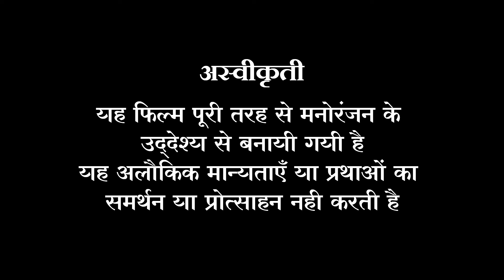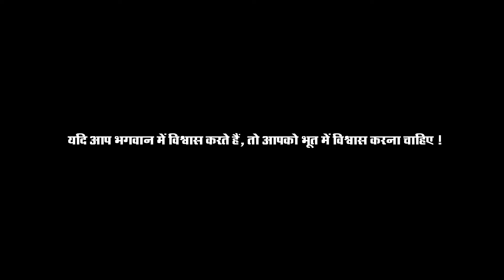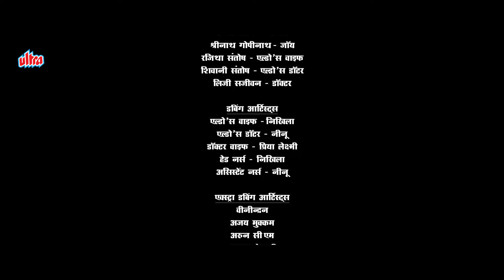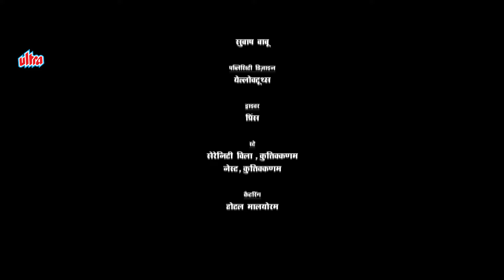CHUZHAL : THE DEATH TRAP | Blockbuster Mysterious Thriller South Movie Dubbed In Punjabi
Synopsis : The mystery revolves around 5 young people in a hill station resort. Something starts to haunt them without revealing it's presence, while it creates a death trap for them.Will they make it out alive?

Movie : Chuzhal : The Death Trap (2021)
Starring: Jaffer Idukki, Nilja, Abin Mary, Sanju Prabhakar, Gazal Ahmad, Sreenath Gopinath, Rajitha Santhosh, Sivani Santhosh, Liji Sajeevan.
Producer: Nisha Maheshwaran.
Director: Biju Maan